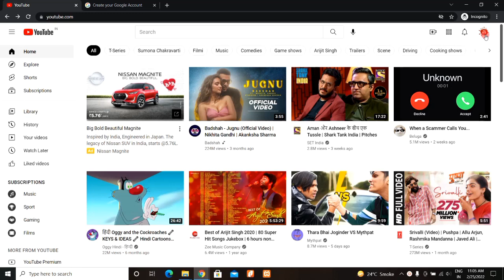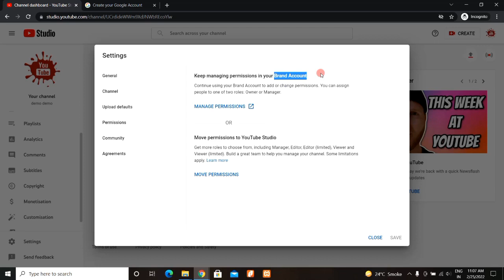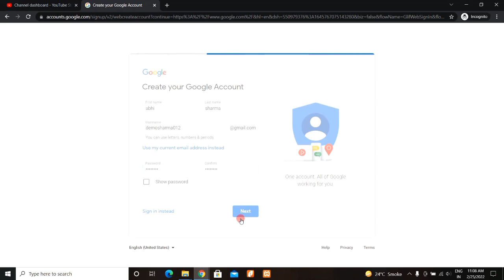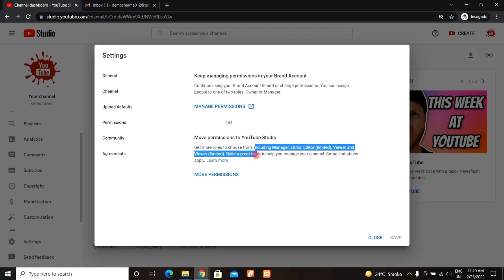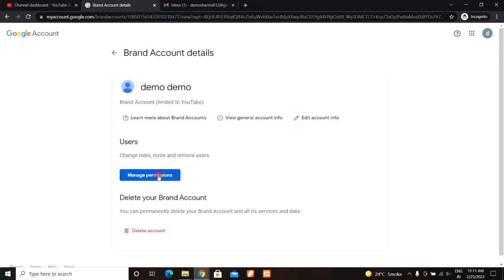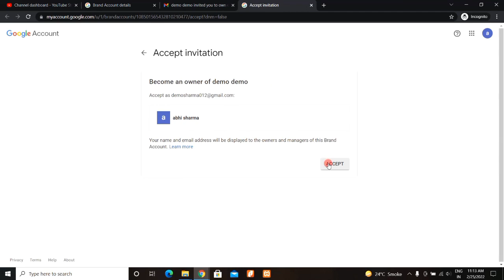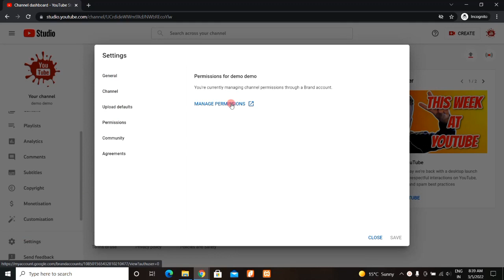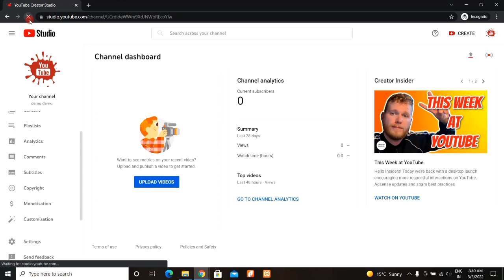How To Transfer YouTube Channel Old Email to New Email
दोस्तों, इस वीडियो में मैंने आपको सिखाया है कि आप अपने यूट्यूब चैनल को अपनी पुरानी ईमेल id से नयी ईमेल id पर कैसे ट्रांसफर कर सकते है |

Topics Covered:-

how to transfer youtube channel to another google account
transfer youtube channel to another google account
youtube channel transfer another account
how to change gmail in youtube channel
how to change youtube gmail account
how to change youtube channel gmail account
youtube gmail change
youtube channel gmail id kaise change kare
How To Transfer YouTube Channel Old Email To New Email In 2022
how to transfer YouTube channel from one email to another
YouTube channel transfer kaise karen
how to transfer YouTube channel old email to new email on 2022